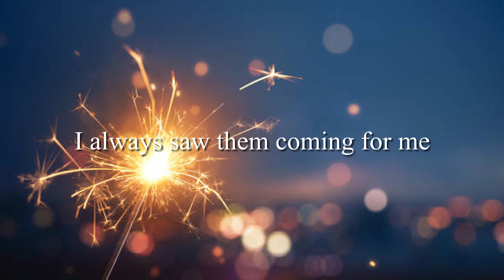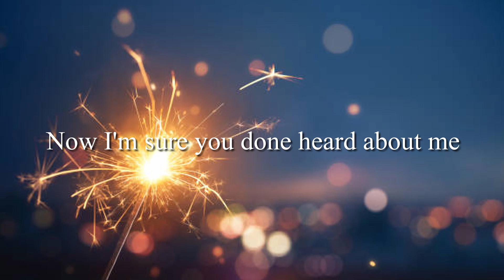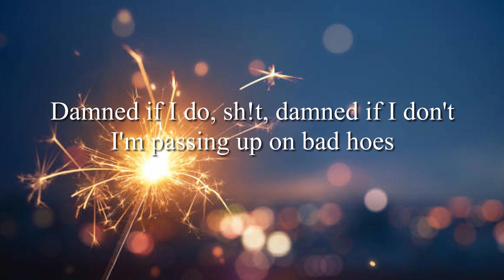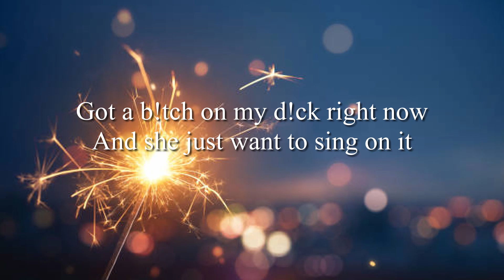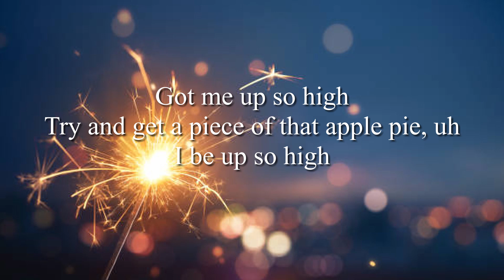J Cole She Knows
She knows
She knows, ayy
Bad things happen to the people you love
And you find yourself praying up to heaven above
But honestly, I've never had much sympathy
'Cause those bad things
I always saw them coming for me
I'm gonna run, run away (Oh, I)
Run run away, run away (Oh, I-I-I)
Run away and never come back (Well, all right)
Run run away, run run away (Oh, I)
Run away (Oh, I-I-I)
Show them that your color is black
(Well, all right)
What these b!tches want from a n!gga?
On some DMX sh!t, huh
I know them other n!ggas love tricking
On some BMX sh!t, but not me
Good so them bad h0es try me, they try me
This is Martin Luther King in the club
Getting dubs With a bad b!tch in his ear
Saying that she down for whatever
In the back of his mind is Coretta
And she knows, she knows
And I know she knows, and I know she knows
And deep down, she knows, she knows
Well, all right, oh, I, oh, I-I-I
I can't be what you want from m
I can't be what you want from me
Well, all righ
Damned if I do, sh!t, damned if I don't
I'm passing up on bad h0es
Trying to be the man that she want
What she want?
What she—What she want from a n!gga?
To put a ring on it
Got a b!tch on my d!ck right now
And she just want to sing on it
Got me up so high
Try and get a piece of that apple pie
I be up so high
'Cause I told her I was sleep
'Cause I creep with this pretty young thing
That I chose
She could be doing the same thing
I suppose
Well, all right
Oh, I, oh, I-I-I
Well, all right
N!ggas say, "Turn up, " h0es say, "Turn up"
Only bad thing about a star is they burn up
Rest in peace to Left Eye (Left Eye)
Michael Jackson, I'll see ya
Just as soon as I die (I die)
Try and get a piece of that apple pie, uh
Well, all right
Well, all right
Run away, run away— Back